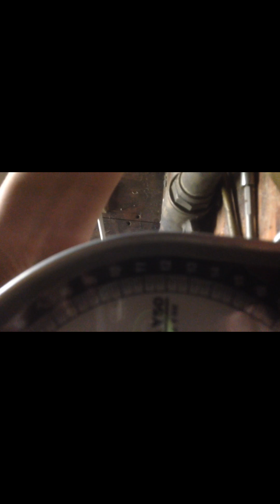Melting copper with my friend Ansel part 2